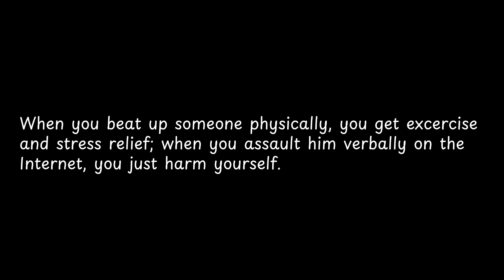When you beat up someone